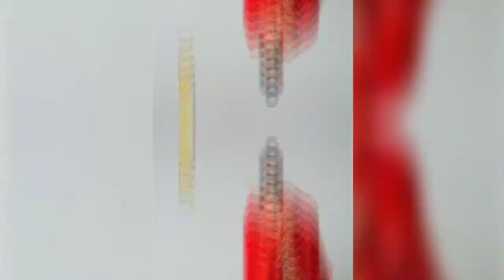Good Bye, My Princess | Oliver Chen | Peng Xiao Ran | Shawn Wei | Xia Wa | Nagima | Gallen Lo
Good Bye, My Princess (2019)

A love story revolves around the 9th Princess of Western Liang as she journeys to the Central Plains to fulfill a marriage alliance with the Crown Prince. Having received overwhelming love and admiration as the 9th Princess, Xiao Feng is forced to leave the life that she has known in order to become the Crown Princess. Her husband, the black-bellied Crown Prince, holds the highest position second only to one, the Emperor. However, the Eastern Palace is the most dangerous place to be. For political reasons, the Prince has no choice but to marry the Princess from a foreign land. He has his own favored concubine while she has her own life. Two parallel lines begin to intersect in a place fraught with danger and deadly power play and buried somewhere deep inside are memories that have yet to resurface.

(Source: ChineseDrama.info)

 Adapted from Fei Wo Si Cun's novel of the same name.

Related Content
Goodbye My Princess: Director's Cut (Chinese original story)
Native Title: 东宫
Also Known As: Dong Gong , Goodbye My Princess , Eastern Palace , Princess In The East Palace
Director: Li Mu Ge
Screenwriter: Hu Rong
Genres: Adventure, Historical, Romance, Drama, Martial Arts
Country: China
Type: Drama
Episodes: 52
Aired: Feb 14, 2019 - Mar 25, 2019
Aired On: Monday, Thursday
Original Network: Youku
Duration: 45 min.
Score: 8.2 (scored by 2,906 users)
Ranked: #486
Popularity: #724

I watched this drama until the end and its a tragic ending. If there will be a season 2 I hope that it would be a happy ending. Their story is great and remarkable but sadly she sacrifice for the peace of the two kingdoms.